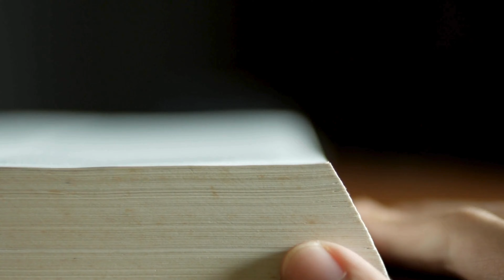Who Built It And What Was Its Purpose?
In this video, we'll take a look at the mysterious ruins of Machu Picchu. We'll delve into the history of this fascinating site and explore various theories regarding its origin and who built it, and why. We'll find out what experts say and what opinions exist. We'll also touch upon the hypothesis of paleo-astronautics and the possible role of aliens in the construction process of Machu Picchu.

👻We create our own images to give you the best possible experience of our videos, if you like our work please

📝 Chapters 📝
00:00 Intro
01:40 Among the gods
03:11 Are the legends true?
04:15 How did they build it?
05:32 Shall we rewrite the textbooks?
07:50 Theory of paleoastronautics

Attribution:
National Photo Company Collection, Public domain, via Wikimedia Commons
Hiram Bingham III, Public domain, via Wikimedia Commons
Angel Lizcano Monedero (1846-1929), Public domain, via Wikimedia Commons